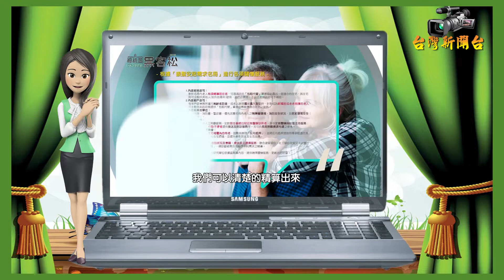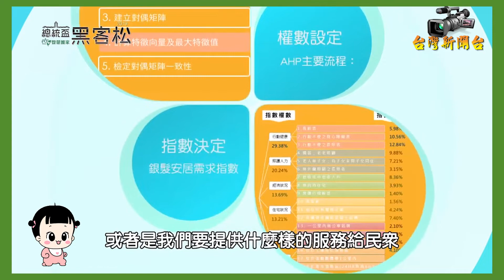台灣新聞台 : 黑客松「銀髮安居計畫」 內政部獲卓越團隊獎項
【記者鄒志中報導】  臺灣最需要照顧的老人在哪？如何將資源用在刀口上，主動找出真正需要幫助的老人? 為達到銀髮居住真安心之目標，台灣內政部與衛生福利部攜手合作推動「銀髮安居計畫」，透過大數據資料串連應用，開創政府主動出擊，提升為民服務新模式，並從「2019總統盃黑客松」參賽的132項提案中脫穎而出，榮獲卓越團隊獎。

內政部表示，台灣65歲以上老年人口數目前約350萬人，占總人口14.9%，其中有獨居或是老老照顧情況者超過百萬人，因此，與台灣衛生福利部發想合作，組成「銀髮天使」團隊並提案「銀髮安居計畫」，參加總統盃黑客松活動，希望透過資料串連方式，由政府主動出擊，找出真正需要幫助的老人並提供服務。

「銀髮安居計畫」串連內政部戶籍、建物與衛生福利部長照、中低收入戶等大數據資料，另輔以土壤液化、淹水潛勢區圖等開放資料，編算「銀髮安居指數」，產製「銀髮安居高度需求名冊」，可供內政部「包租代管」及衛生福利部「老人照顧」等政策業管單位運用，將有限資源作最有效配置，提升銀髮族照顧福祉。

內政部指出，過去台灣對長者的照顧，已提出非常多的政策及福利措施，但常有長者因未接收到相關資訊，而無法受惠；這次推出的「銀髮安居計畫」，是由政府主動找出有需要幫助的長者及其住所，計畫的成果除提供內政部「社會住宅」及衛生福利部「長照2.0」等相關政策應用，亦可結合其他中央部會、地方政府的政策，協力幫助長者過更好的生活，達到智慧政府很用心，銀髮居住真安心之目標。

另為使「銀髮安居計畫」接地氣並具體可行，台灣內政部與衛生福利部將持續廣納地方基層單位及民間團體之意見，使計畫更符合社會所需，並規劃依地方基層人員接觸實況回饋內容，以機器學習方式製作預測模型，讓銀髮安居指數更能準確地找出有服務需求的長者。相關「銀髮安居計畫」介紹，可至內政部影音專區